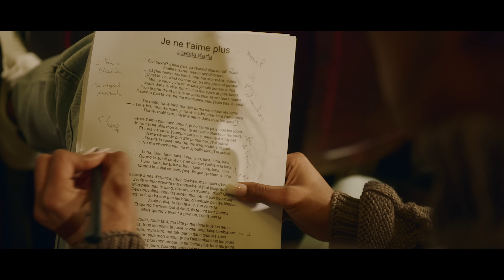Laeti - Je ne t'aime plus (Clip Officiel)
Réalisateur : Neetch pour Ma Nia Films - Camille Bédot et Léa Kalaidjian